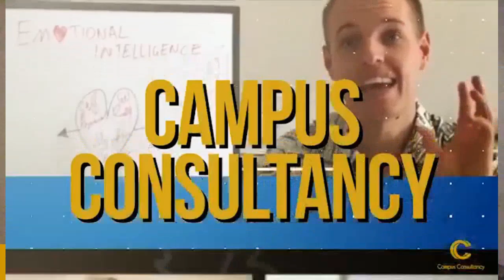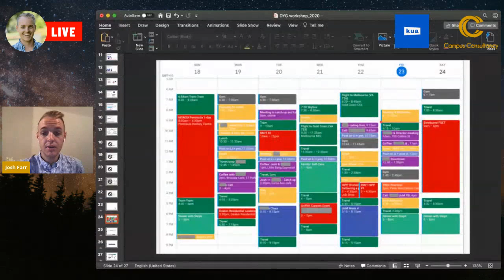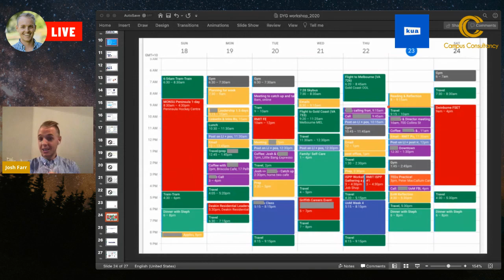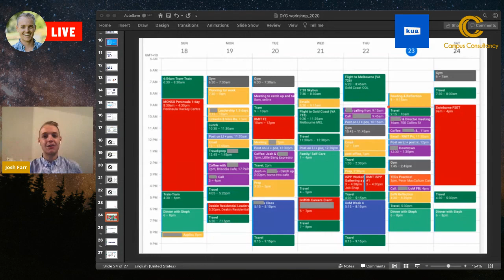How can we build and celebrate leaders? Episode #15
In this episode, Josh sits down with Tamika Smith to discuss how we can build and celebrate leaders. To find out more about how Campus Consultancy can help your leaders,